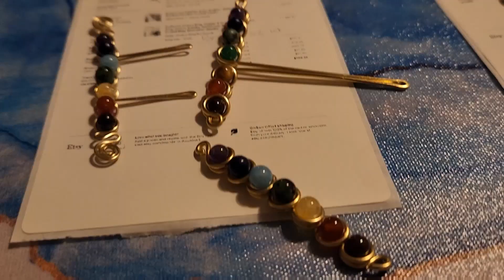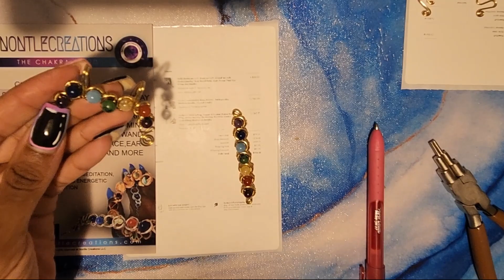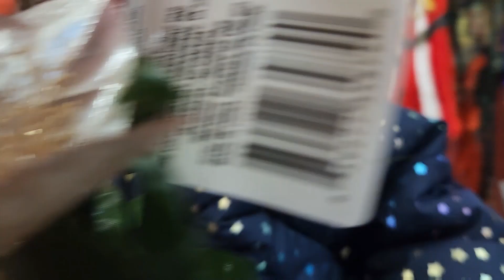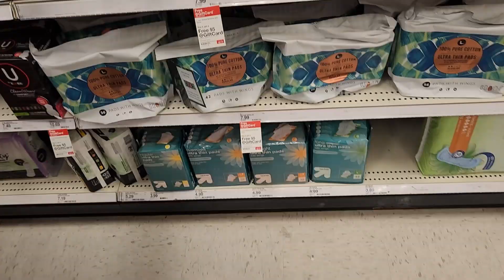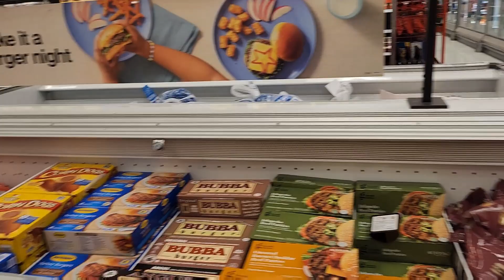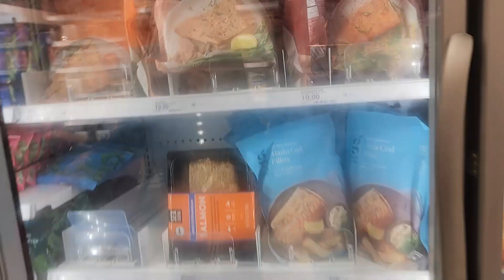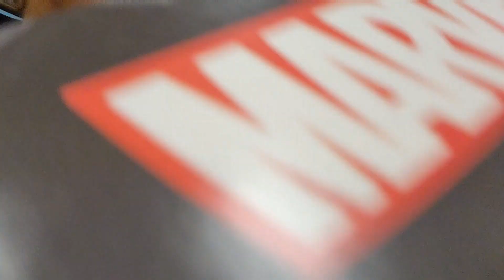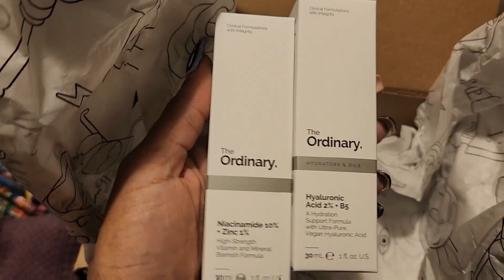VLOGMAS 14 : Family Christmas Vlog: packing orders • XMAS decor shopping • DOLLAR TREE 🌳 TARGET 🎯